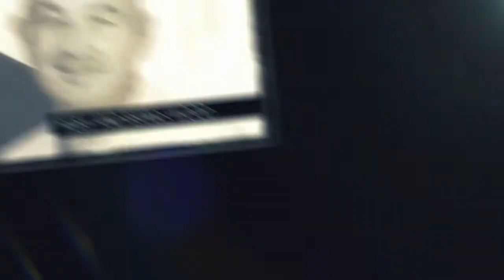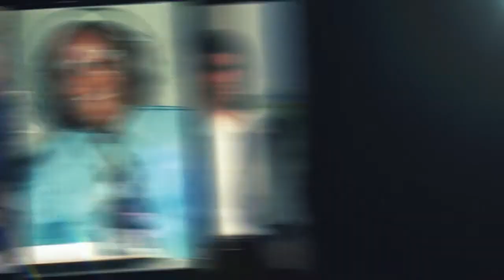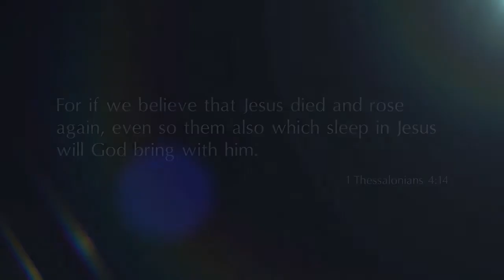We Shall Rise - Rev. William Marrion Branham | Voice Of God Recordings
| We Shall Rise by Voice Of God Recordings

    59-0510M - Mother's Day

60 Then I think of when we see them standing yonder, our loved ones, our mothers, our kindreds, all our friends; and to see them in their immortal bodies, their celestial bodies; watching their character, seeing how they conduct themselves with that sweetness and quietness, no more nervousness or frustrations. To see them then standing in the likeness of the Lord Jesus, that’ll be a wonderful day.

    65-0418M - It Is The Rising Of The Sun

We shall rise, (Hallelujah!)
We shall rise! (Amen!)
On that resurrection morning,
When death’s bars are broken,
We shall rise, (Hallelujah!) we shall rise!
326 Oh, aren’t you glad! I’m so glad! Way back down yonder, in a little old coal shed one morning, the seals were broken, and I raised with Him, a new creature. His quickening Power;